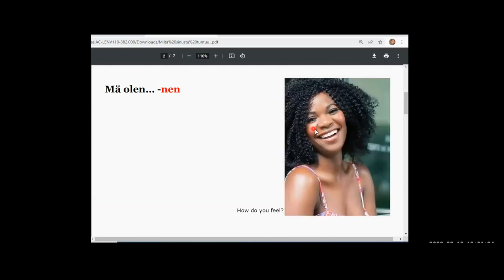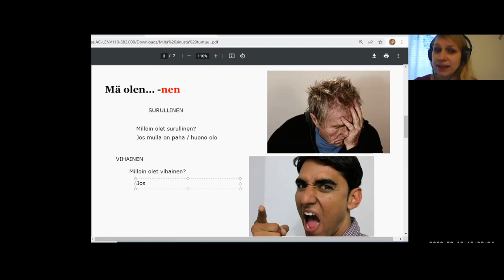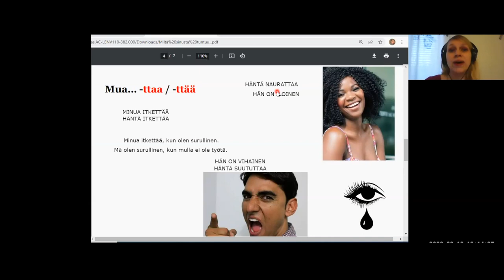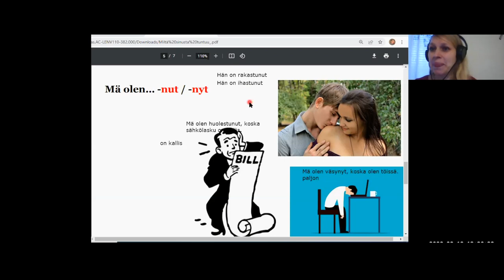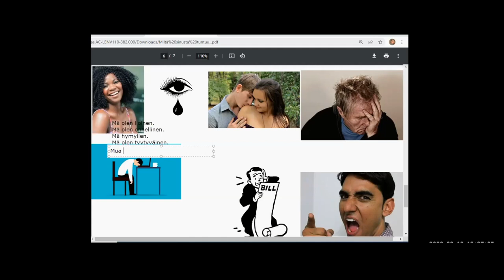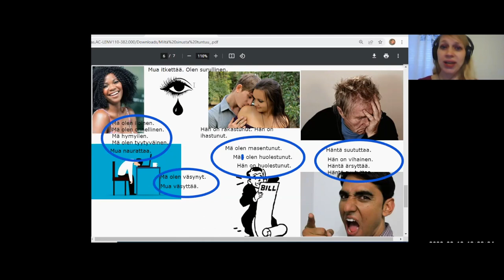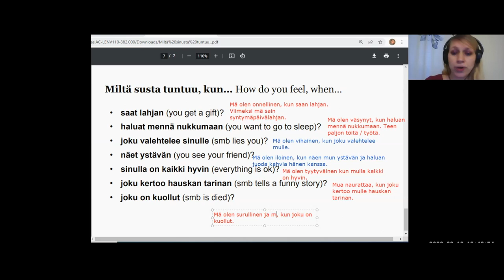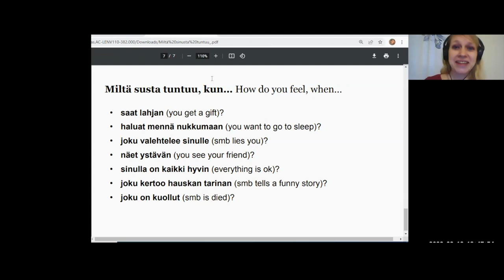Miltä tuntuu? FREE (Beginner 1-2)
Teema Theme: Terveys ja hyvinvointi
Osateema Part theme: Miltä tuntuu?
Taso Level: Beginner 1-2